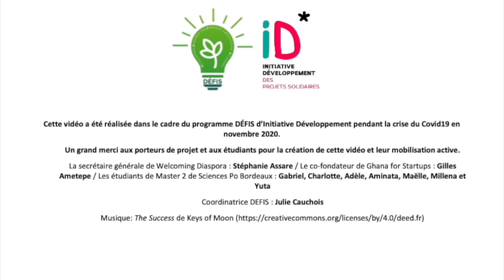DEFIS : Mobiliser les diasporas dans leur investissement en Afrique avec Welcoming Diasporas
Vidéo tournée pour les "Rendez-vous des innovations pour la planète" organisés le 9 décembre 2020 par Initiative Développement (ID), dans le cadre des programmes DEFIS et EGIN+.

Cette vidéo a été réalisée pendant la crise du Covid19 en novembre 2020, un grand merci aux porteurs de projet et aux étudiants pour la création de cette vidéo et leur mobilisation active :
La secrétaire générale de Welcoming Diasporas : Stéphanie Assare / Le co-fondateur de Ghana for Startups : Gilles Ametepe / Les étudiants de Master 2 de Sciences Po Bordeaux : Gabriel, Charlotte, Adèle, Aminata, Maëlle, Millena et Yuta